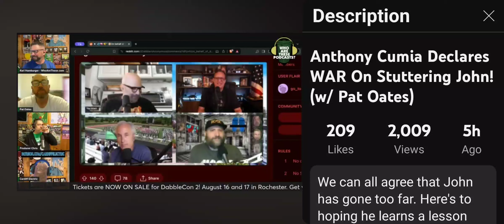stuttering johnAnthony cumia Declares war on stuttering john